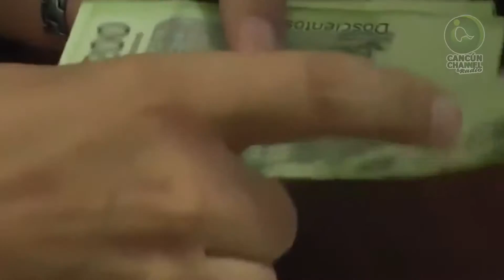Al grito de “viva México” un nuevo gasolizano